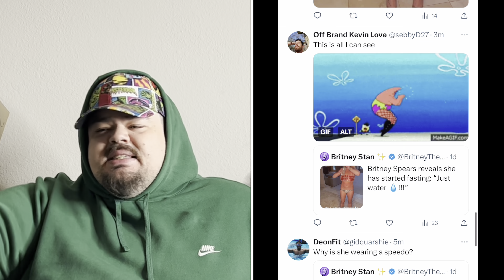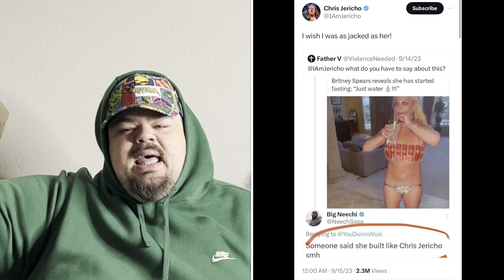Britney Spears Completely LOSES It Posts Weird Video Playing With KNIVES Surrounded By Small Dogs !!